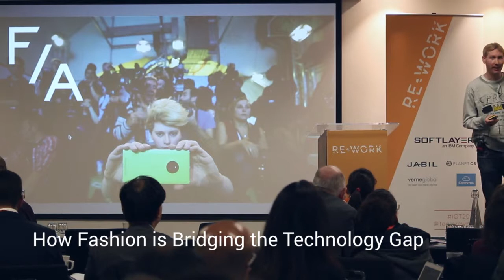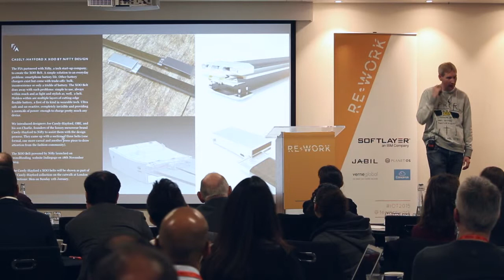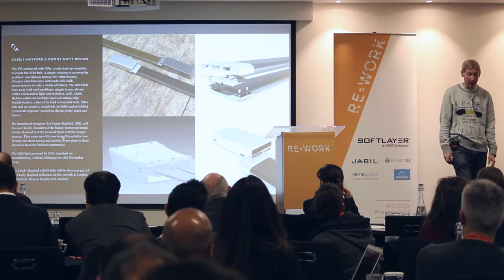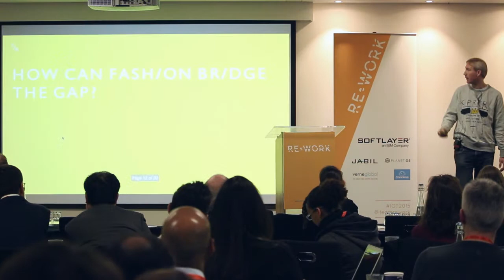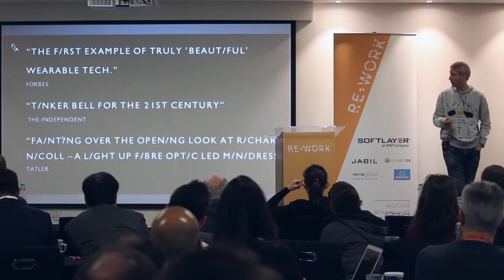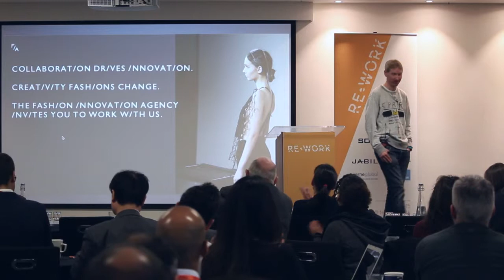Matt Drinkwater, Head of Fashion Innovation Agency - IOT Summit, London 2015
Matthew works at the crossroads of Fashion, Retail and Technology to head up LCF's Fashion Innovation Agency. The agency partners the most exciting designer talent in London with the very latest fashion-tech to create ground-breaking brand collaborations and consultancies across the fashion, retail, lifestyle, cultural and digital industries.

Matthew delivered the world's first digital skirt for Nokia, wireless charging clothing for Microsoft and what Forbes described as 'the first example of truly beautiful wearable tech' for Disney and was named in the 100 most influential in the world of Wearable Technology. He is currently working on global concepts in wearables, fashion technology and IoT.

The presentation took place at the IOT Summit in London on 12-13 March 2015.